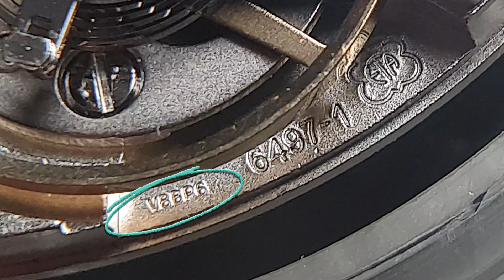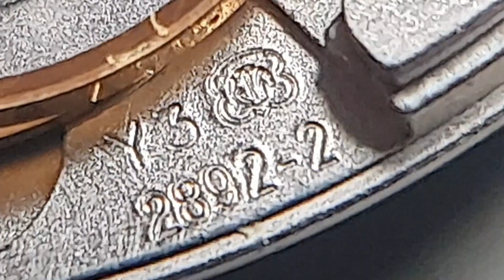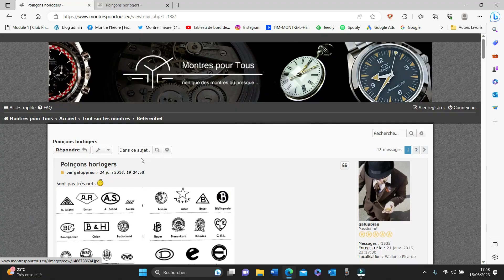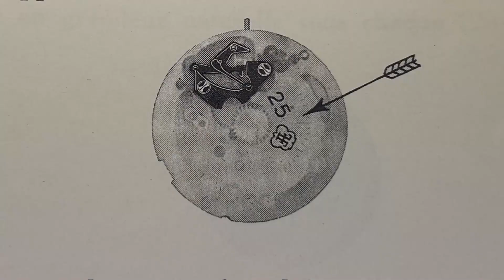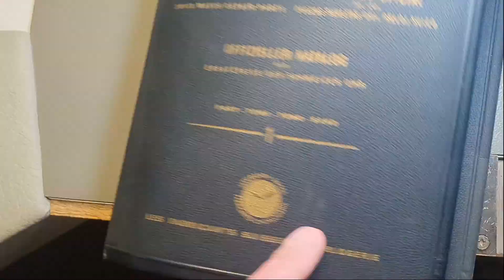Comment identifier un mouvement de montre? 3ème jour du défi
Comment identifier un mouvement? 3ème jour du défi, on lâche rien.
On se retrouve demain!!!
On vous a écrit un article aussi à ce sujet sur le

En tant que Partenaire Amazon, je réalise un bénéfice sur les achats remplissant les conditions requises. Montre-l-heure participe au Programme Partenaires d’Amazon EU, un programme d’affiliation conçu pour permettre à des sites de percevoir une rémunération grâce à la création de lien vers Amazon.fr Les liens que je partage renvoient vers des produits ou des services que j’utilise ou que j’ai déjà testés. À noter, toutefois, que ce qui a marché pour moi ne garantit pas les mêmes résultats pour vous. En passant par nos liens, le prix de votre achat ne changera pas et en plus vous aiderez la chaîne.
Brucelle n°5 dumont
Brucelle n°5 Horotec
Page brucelle Horotec
Brucelle n°3
Brucelle embout bois
Brucelle bronze
Brucelle embout carbon
fils pour les loupes
loupe de contrôle X15
loupe 2,5
Balle ouverture
couteau ouverture montre
Pics huiles
Huilier X4 godets
Huilier X3 godets
Grand porte mouvement
Petit porte mouvement
chasse aiguille Bergeon
Cloche de protection